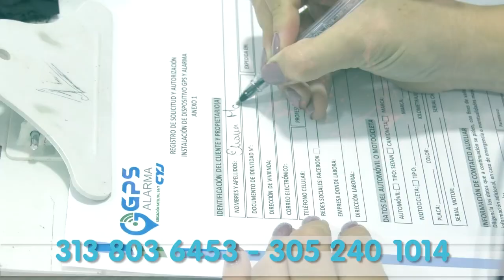CESAR TENDRÁ SUS PRIMEROS JUEGOS INTERMUNICIPALES, CON MÁS DE 2 200 DEPORTISTAS